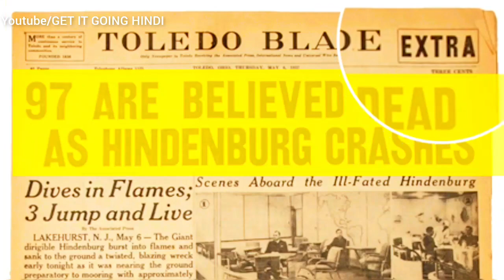Hindenburg disaster1937||Mystery of Hindenburg||What Really Happened to the Hindenburg?|GET IT GOING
Hindenburg disaster1937
Exploring the Mystery: What Really Happened to the Hindenburg?